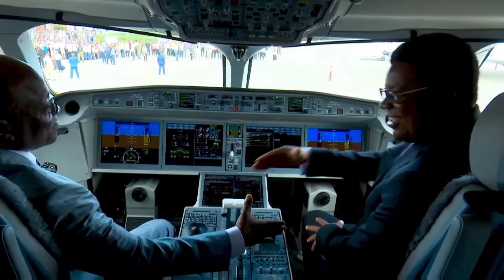İnanılmaz gerçek Tanzanya/Afrika'da çok güzel !!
merhabalar, Ramose tv'a hoşgeldiniz